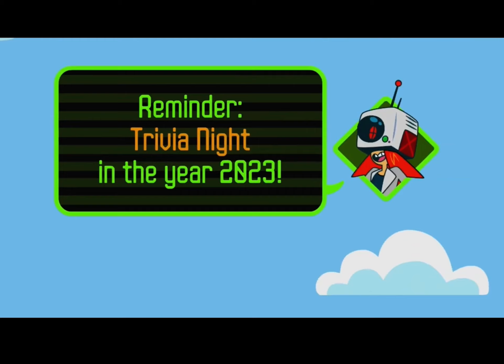The third game of JPP 10 is….